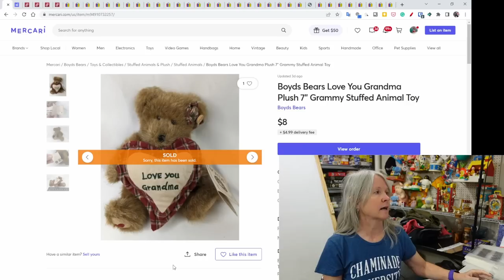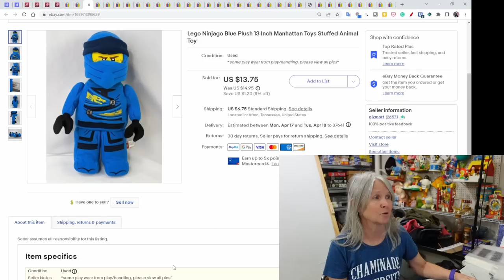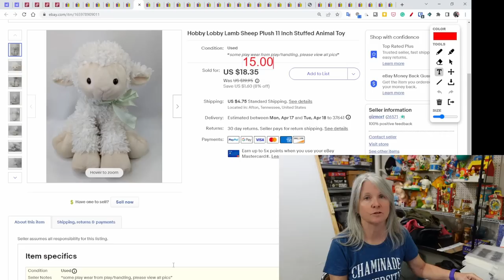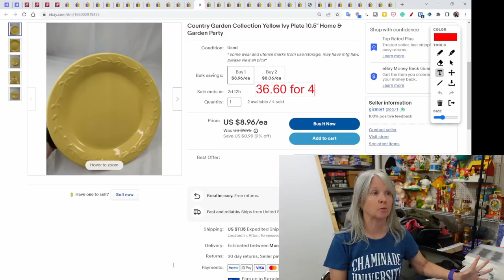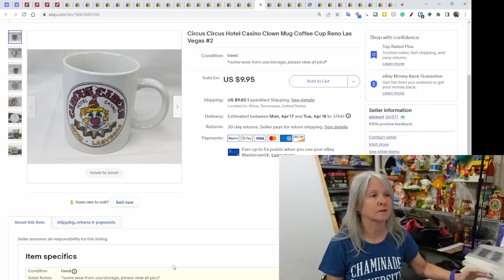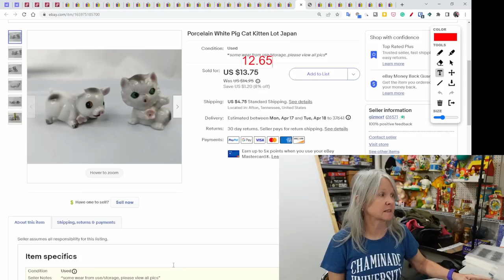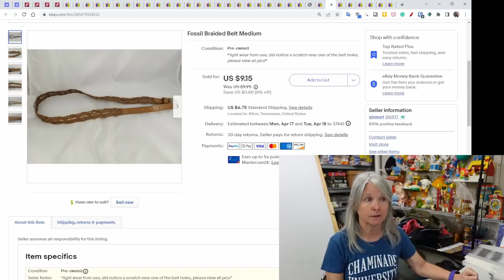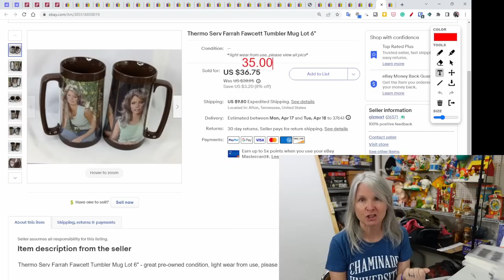What Sold Last Week? Farrah Fawcett Mugs! Plush And More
Here's what sold last week including some vintage Farrah Fawcett mugs, plush, toys, and more.

Shipping supplies.

Boxes

Poly bags

Cleaning supplies

Storage supplies

Audio/Video equipment

Batteries